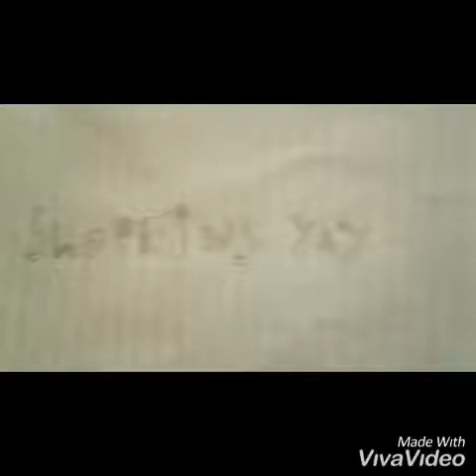Q&A info. (+Jack got groomed.)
Post your questions with cringyQ&A

Outro:

Song title: Waluigis island
By: Nintendo